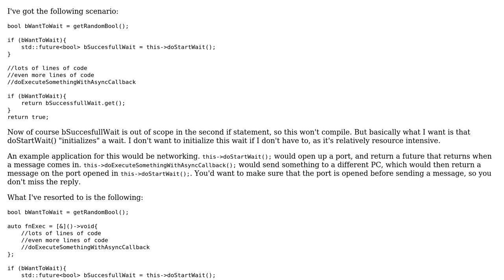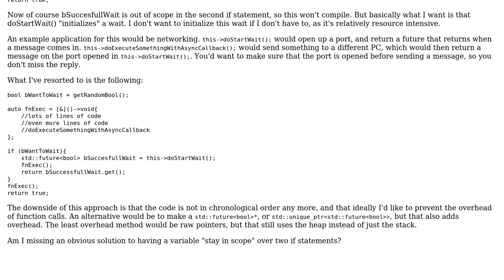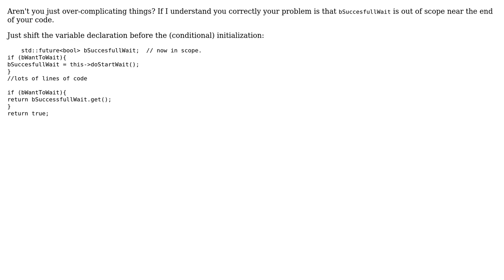Software Engineering: if (a) {b();c();d();} else {c();} - prevent duplicate code c();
With thanks & praise to God, and with thanks to the many people who have made this project possible! | Content (except music & images) licensed under CC BY-SA | Music | Images & others | With thanks to user Robert Harvey user particleofwisdom user Daniel van den Berg and the Stack Exchange Network Trademarks are property of their respective owners. You are responsible for your own actions.